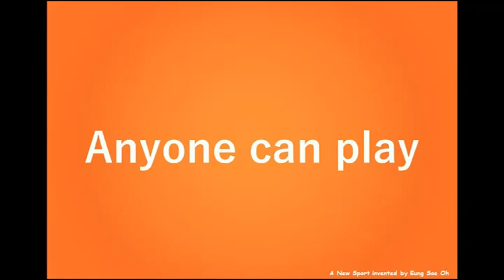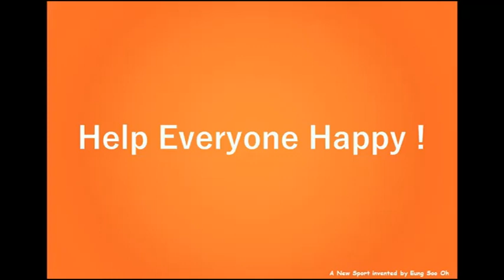abC Fun-E Ball - New sports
a- aiming an empty spot
b- bounce the ball to the opponent court
C- Catch and Cast the ball